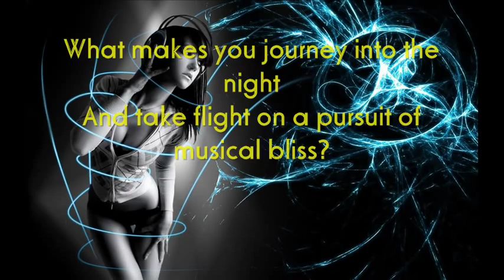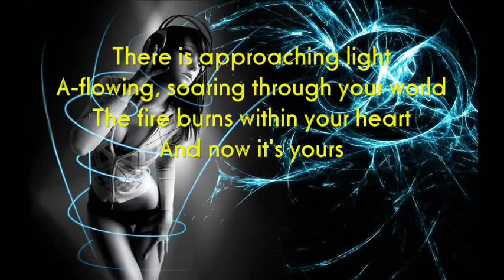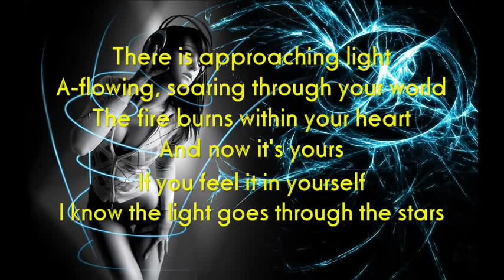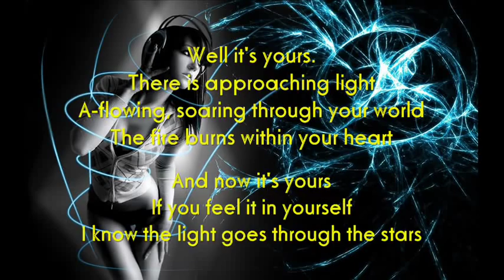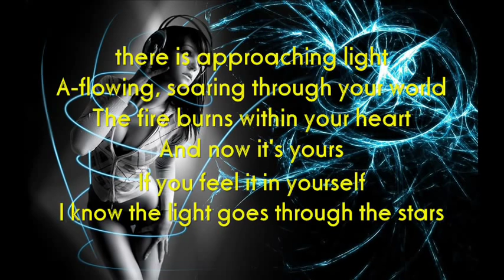Jon Cutler ft. E-man-It's Yours (Original Distant Music Mix) With Lyrics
Jon Cutler ft. E-man-It's Yours (Original Distant Music Mix) full version With Lyrics On Screen